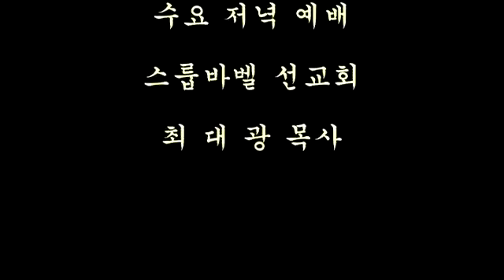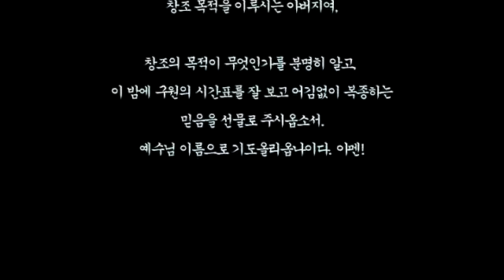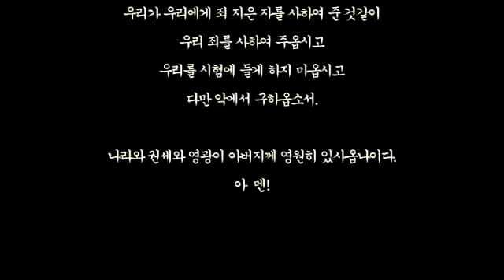스룹바벨 선교회 20181003_다니엘08장(20150520)_속도UP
[수 오후 설교] 다니엘 08장 : 구약 종말의 4대 강국 2018/10/03 Wednesday Afternoon

2015년 5월 20일

5th Floor, 18, Guksabong 1-gil, Dongjak-gu, Seoul, Korea